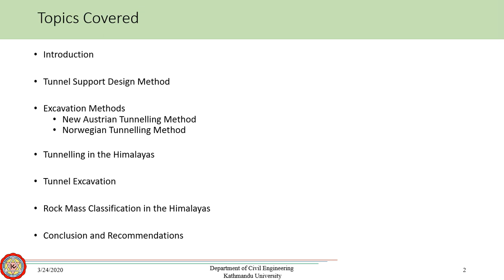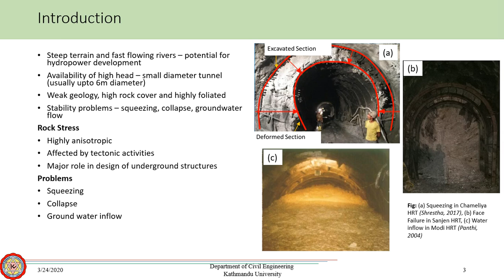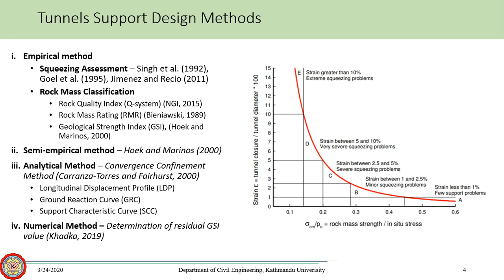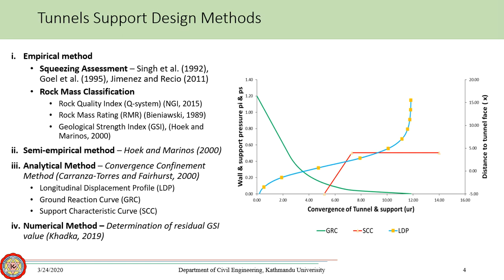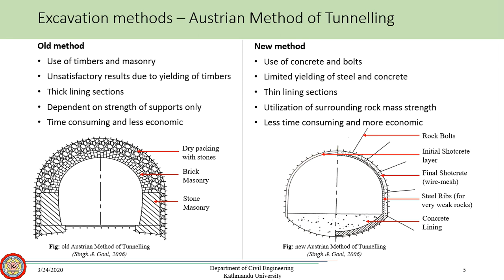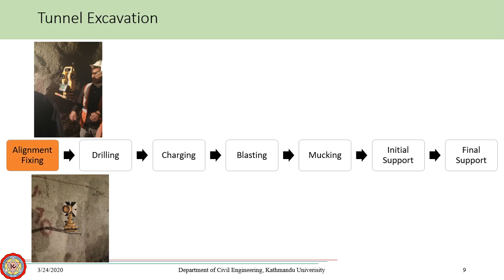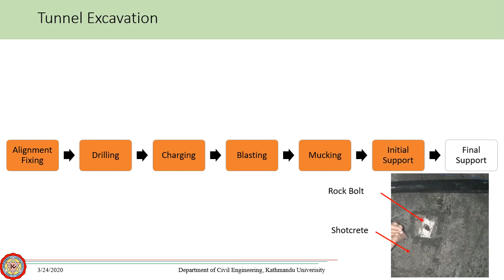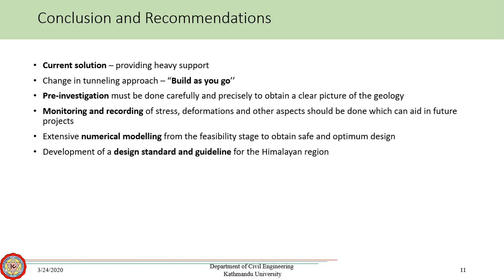CRHTX-30-Design and Construction Practices of Hydropower Tunnel in the Nepal Himalaya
Web conference - Current Research in Hydropower Technologies (CRHT X), 2020
CRHTX-30
Authors:
Sujan Karki (Presenter)
Bimal Chhushyabaga
Shyam Sundar Khadka